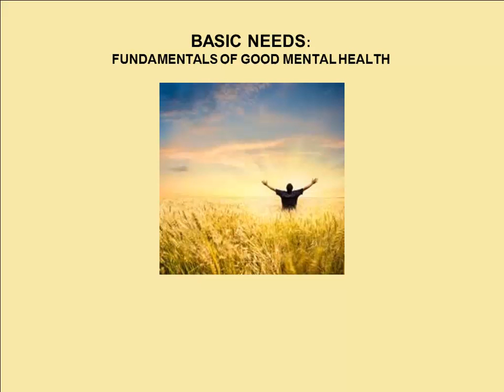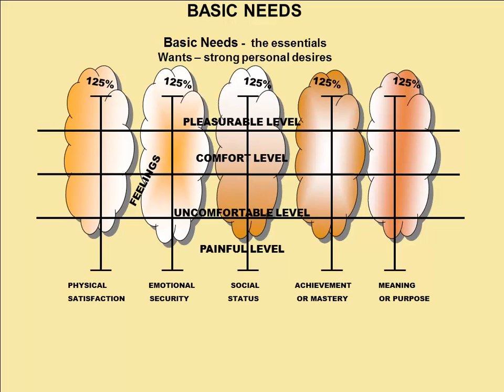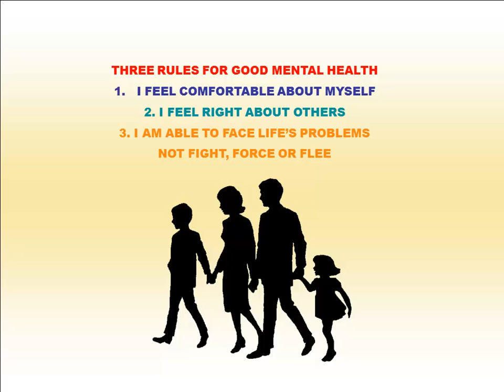Part Eight Fundamentals of Good Mental Health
From Addiction to Sobreity